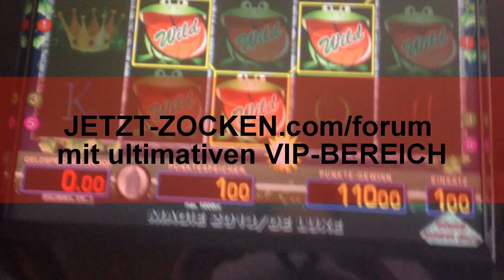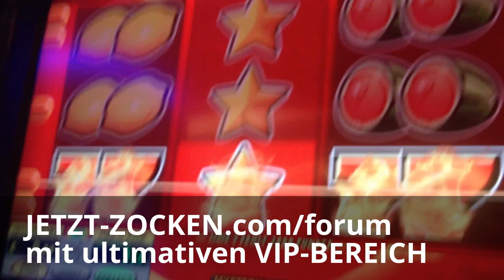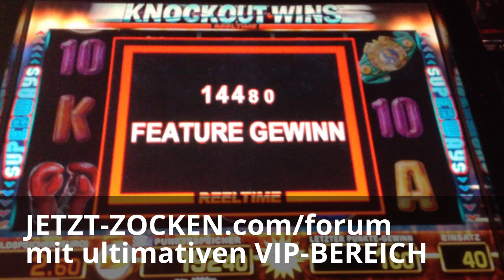LET´S PLAY SPIELAUTOMATEN & SLOTS - NOVOLINE - MERKUR MAGIE